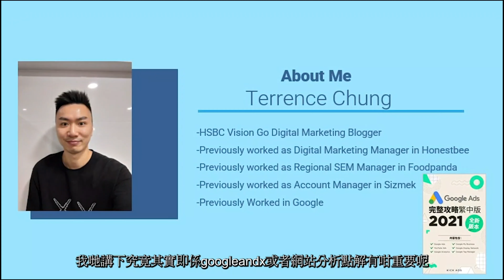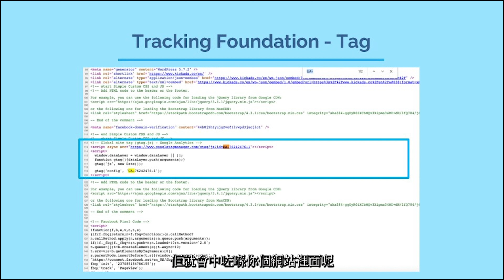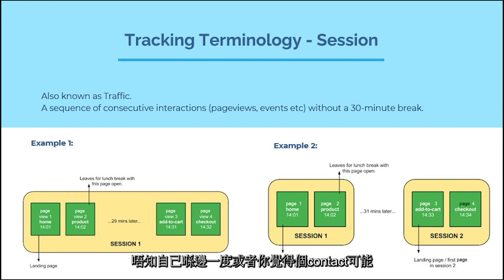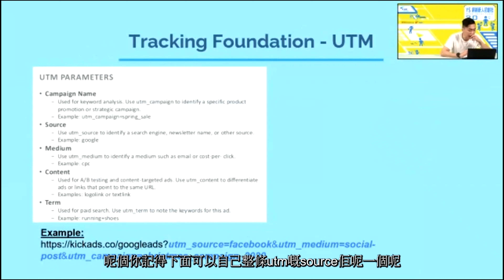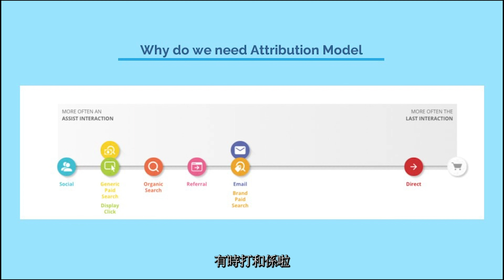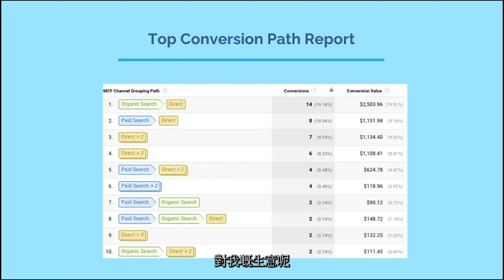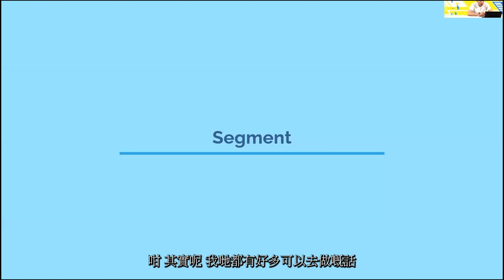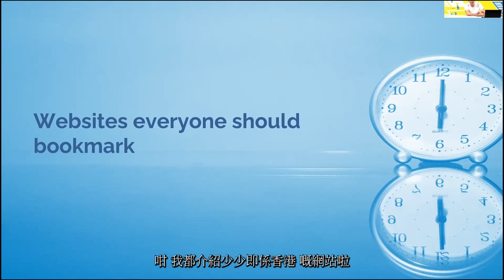「YS網絡新人初創社」精華重溫 - 「網站分析」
【YS撐起你 疫下同你增值 YS網絡新人初創社 經典重溫4 網站分析 】

 YS網絡新人初創社經典重溫已經嚟到最後一集啦! 今堂Terrence教我哋瞭解同分析網站流覽量嘅表現，同埋喺香港做digital marketing要注意嘅重點!

經過四個星期嘅課程重溫之後，係唔係好想更進一步學更多網絡營銷嘅知識呢？登登登櫈! 嚟緊本年度嘅「YS網絡新人初創社2022」即將會接受報名，記住望實我哋青年廣場網頁、Facebook同IG嘅最新消息啦!